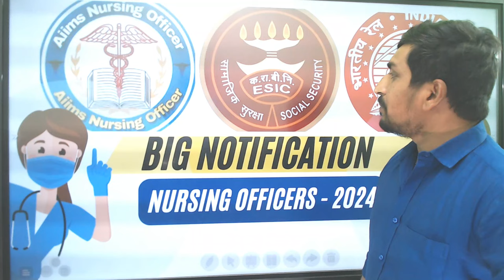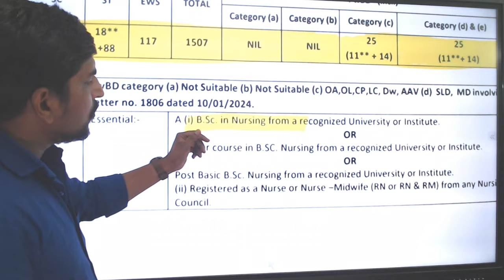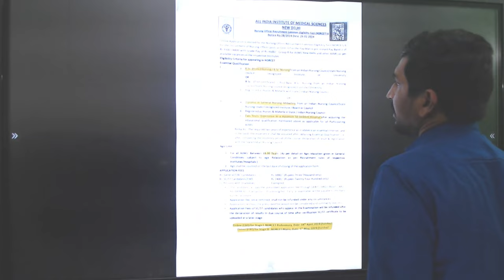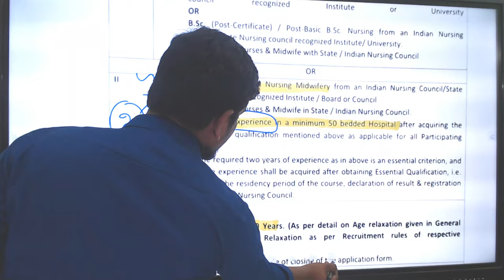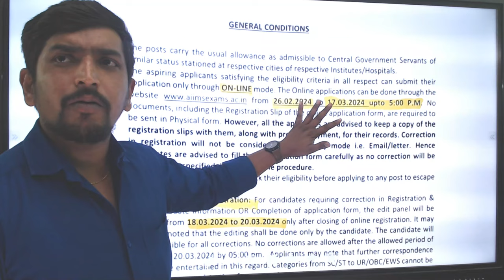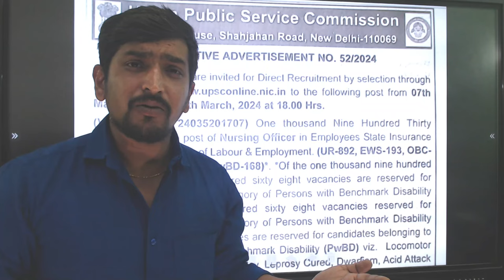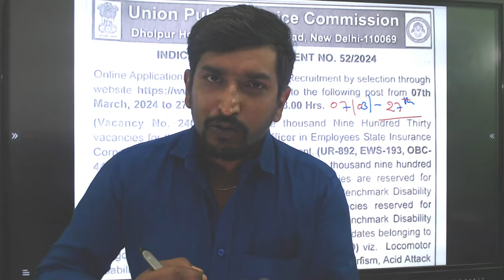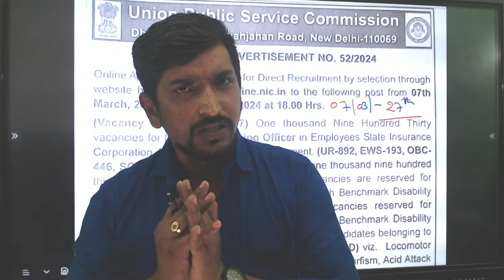🔥🔥👩‍⚕️👩‍⚕️Big Recruitment of Central Govt. Department for Nursing Officers 🔥👩‍⚕️🏥nidhya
✅✅నర్సింగ్ ఆఫీసర్లకు సంబంధించిన భారీ నోటిఫికేషన్ విడుదల అయింది దీనికి సంబంధించిన వివరాలను పూర్తిగా ఈ వీడియోలో వినండి.

Highlights of our channel :
Links

rb.gy/a2z734

nidhya.in

Nursing Jobs
nidhya.in